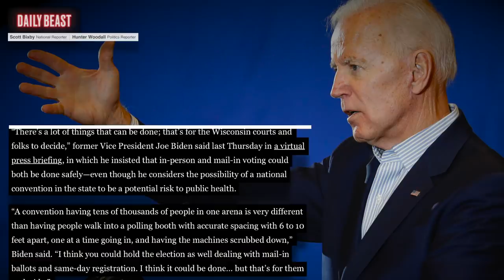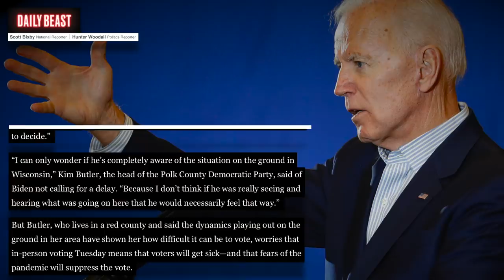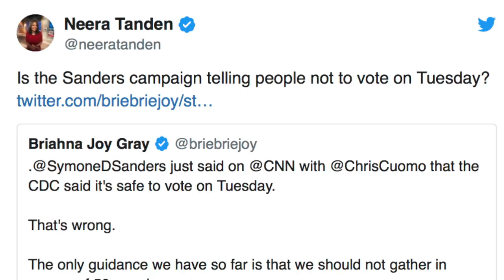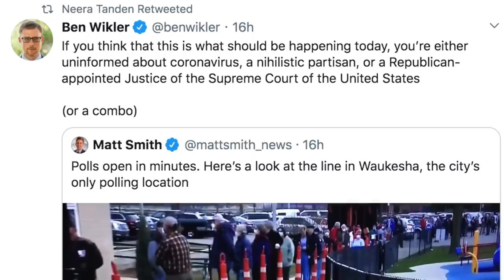Joe Biden Pretends He Didn't Encourage People to Vote in Global Pandemic